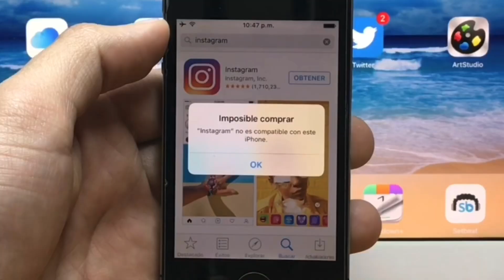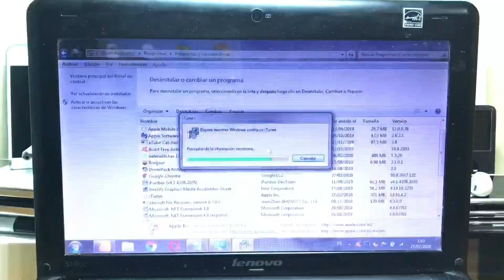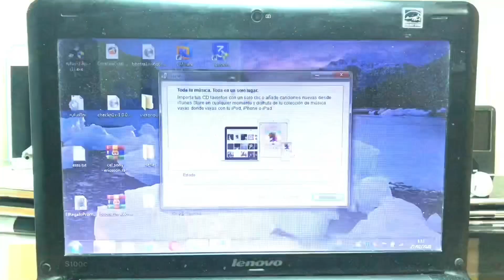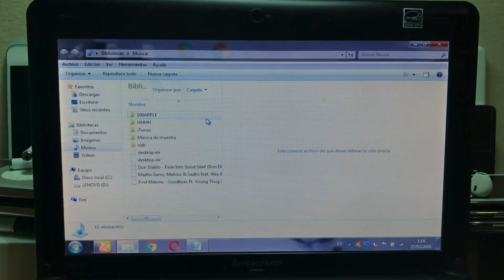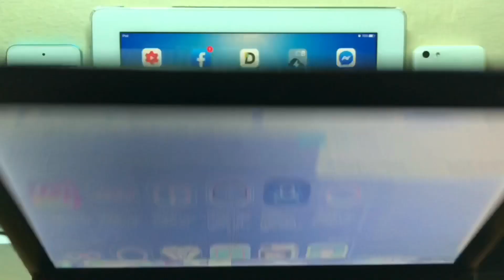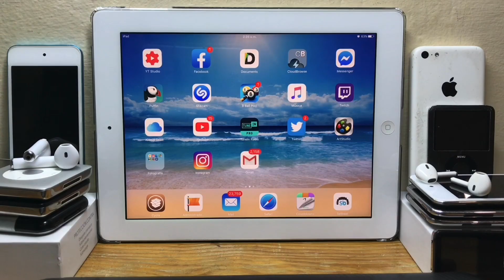Solución 2025: Imposible comprar “Instagram” no es compatible con este iPhone/iPad/iPod | LimonTouch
Link actualizado el día: 26 de Julio 2022 por LimonTouch

Hola amigos! El día de hoy les traigo este video en el cual les enseño a descargar Instagram en sus dispositivos iOS, este video funciona en cualquier dispositivo como el iPhone 4, iPhone 4s, iPhone 5, iPhone 5s, iPhone 5c, iPhone 6 etc. También iPod touch 4/5, iPad 2, iPad 3, iPad 4, iPad mini 1, iPad mini 2, etc.  espero les sirva de algo el video!! :)

Títulos relacionados con este video:

-Como descargar instagram?
-Imposible comprar "Instagram" no es compatible con este iPhone.
-Descarga Instagram en iOS 6/7/8/9/10/11.
-Descarga una versión anterior de la aplicación de Instagram.
-Como agregar Instagram a la nube
-Descarga apps que pidan iOS posterior/superior

Gracias!